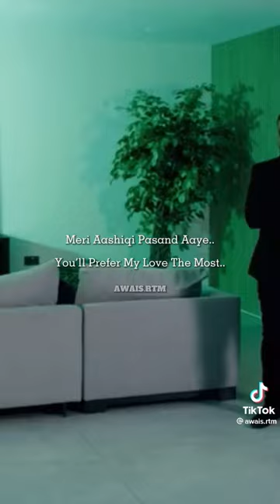Dua hai muki